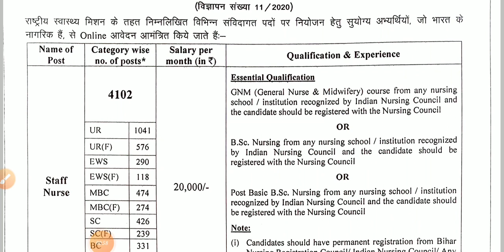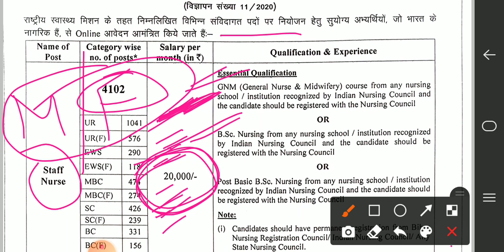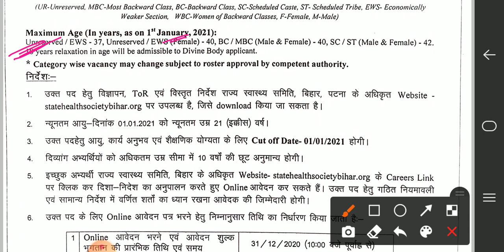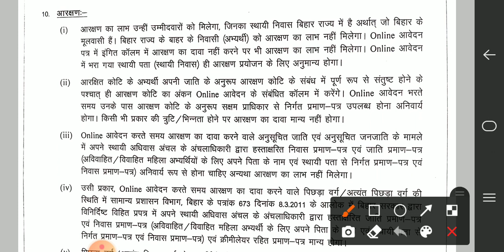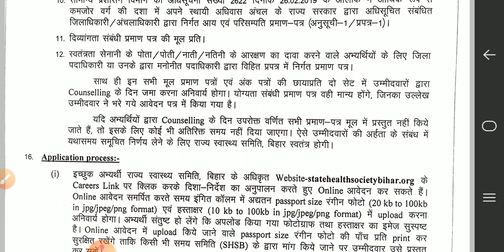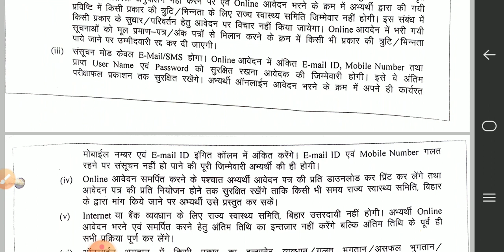STAFF NURSE Recruitment 2021 ।। नर्सिंग भर्ती परीक्षा 2021 ।।Nursing bharti।। latest nursing vacancy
👉 DON'T IGNORE.

 staff nurse vacancy 2021
nursing jobs in india

Government Jobs 2020 Sarkari Naukri 2020 Latest Recruitment 2020 Health Department Recruitment 2020 Health Department Bharti 2020 Health Department Staff Nurse Recruitment 2020 Health Department Recruitment 2020 Apply Online Health Department Recruitment 2020 Notification Health Department Vacancy 2020 Health Department Jobs 2020 Health Department Advertisement 2020